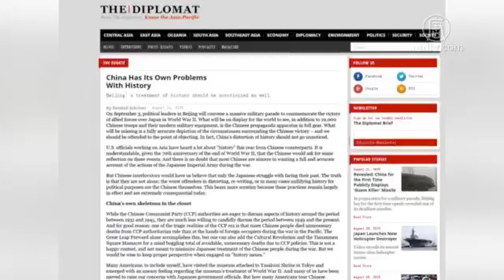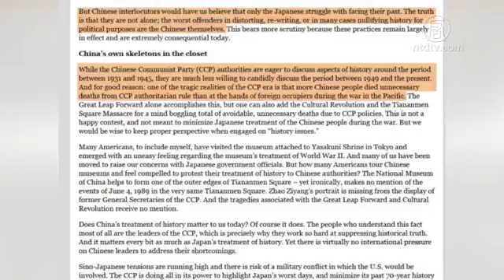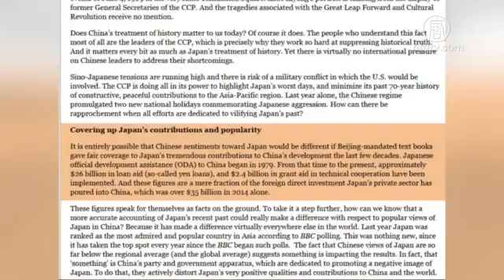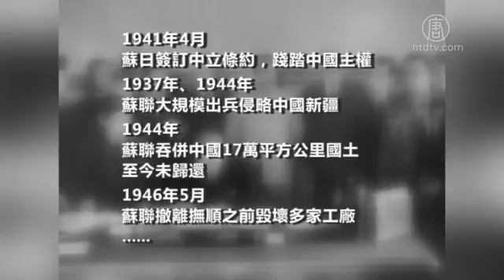【禁闻】只批日本？学者指中共应正视历史